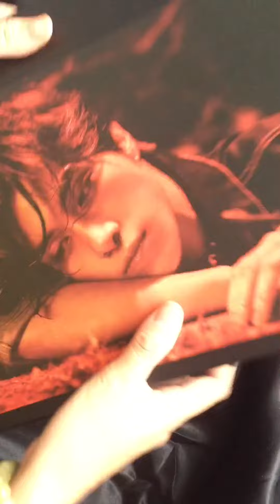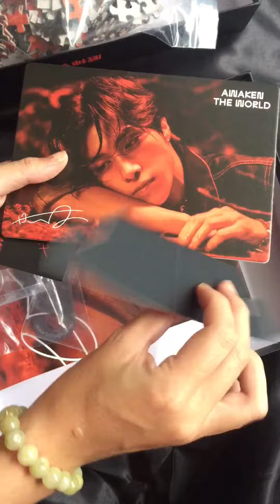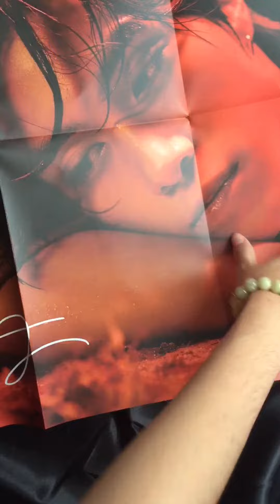WayV Hendery Unboxing Puzzle Package